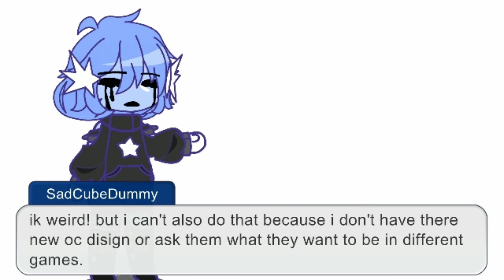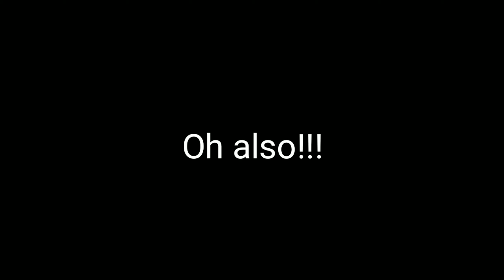Announcement? -kyle (plus i show y'all where do i appear on somebody's video here) lol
BAD GRAMMAR AHAHAHA

Yell at me. Hahaha